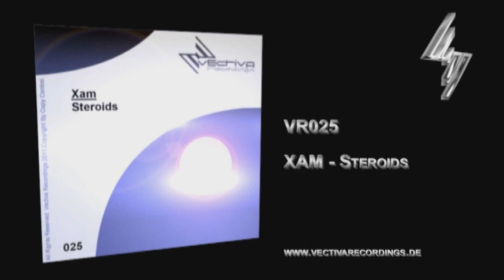Xam Steroids HD Preview